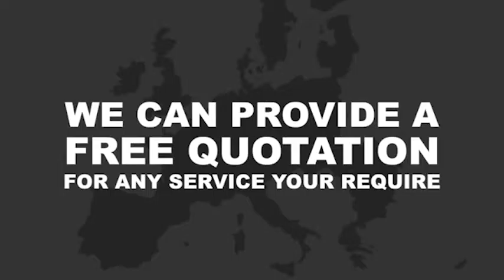Man Van 2 Go! Denmark